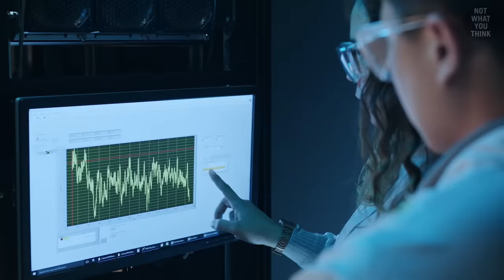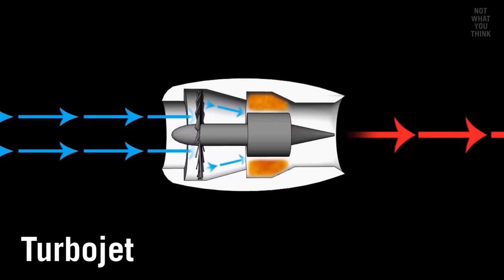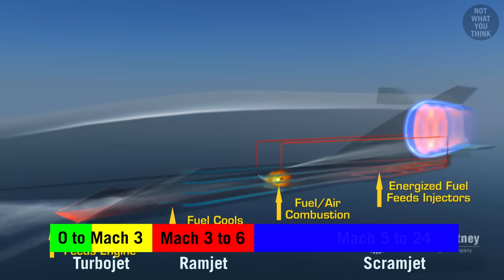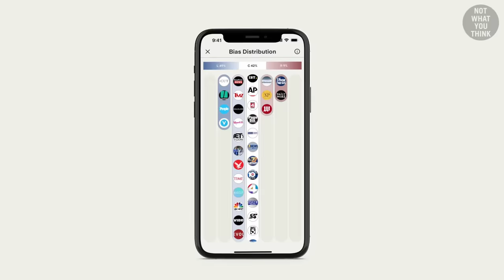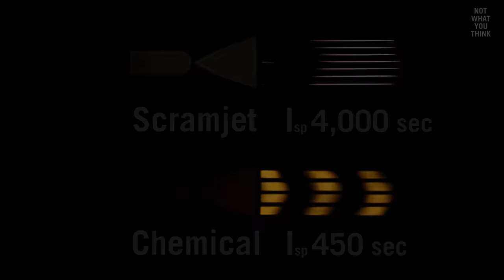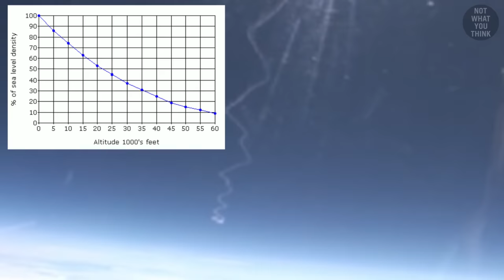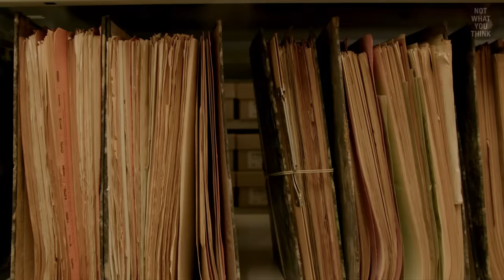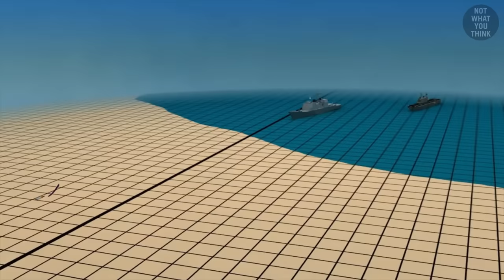The Hypersonic Missile Vulnerability That NO ONE Talks About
to stay fully informed on breaking news around the world, compare coverage and to know where your news is coming from.

Hypersonic missiles are often claimed to be unstoppable, but those claims are misleading in practice. Moreover, it could take decades if ever to polish the scramjet technology that is poised to make hypersonic missile viable. This is NotWhatYouThink

Flickering Neon - Marten Moses
Engine Failure - Craft Case
Relatives in Russia - Trabant 33

Footage:
Select images/videos from Getty Images
Shutterstock Enterprise
Videoblocks
Envato Elements
Lockheed Martin
Northrop Grumman
BAE Systems
Boeing
Raytheon
Russian Ministry of Defense
Ukrainian Ministry of Defense

00:00 Hypersonic is the technology of the future and always will be
01:04 What's the HYPE about Hypersonic Missiles
01:55 What's Special about Mach 5?
05:05 Why not use rockets for hypersonic missiles
10:00 Extreme Difficulties of Hypersonic Technology
12:00 Why Hypersonic Missiles Don't Make Sense
14:40 Truth about Russian Hypersonic Missiles